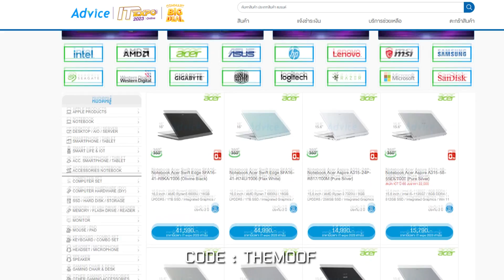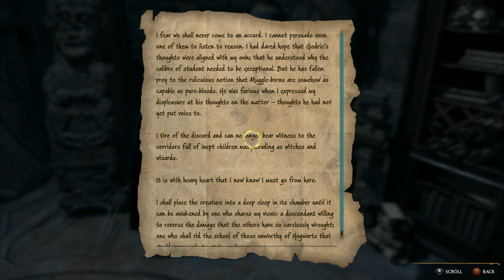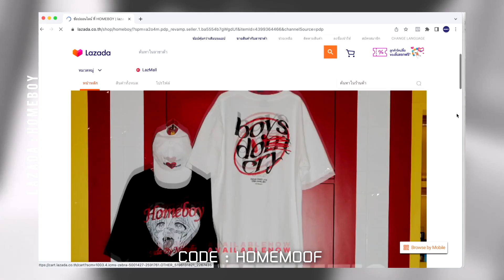Hogwarts Legacy : สรุปเรื่องราวของศาสตร์มืด